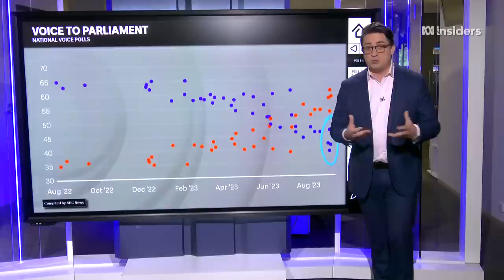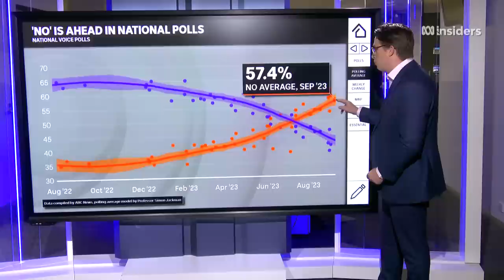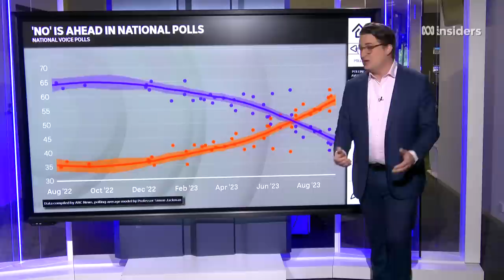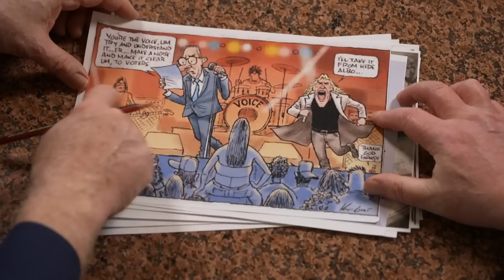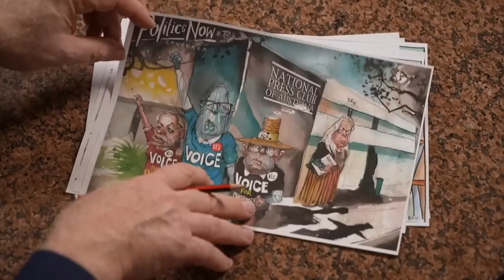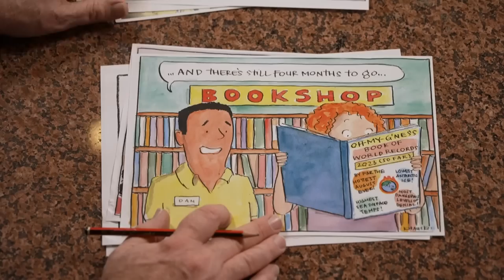Insiders | Full Qantas-Qatar Airways Decision Analysis + Noel Pearson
After the first full week of the referendum campaign - the polls are still looking bleak for the Indigenous Voice. For better or worse - the issue didn’t feature much in parliament. Instead – the opposition went after the government over its support for Qantas.
Labor left itself exposed - with confusing explanations for its decision to block extra competition from Qatar Airways. Parliament descended into a shouting match. One independent MP even said she felt frightened. The reception was far more positive for the Prime Minister in the second half of the week - as he zipped from one summit to another – trying to best position Australia amidst growing regional tension. He’s accepted an invitation to visit Beijing by the end of the year – while also backing the Philippines in its increasingly aggressive territorial dispute with China. David Speers interviews Cape York Leader and leading ‘Yes’ campaigner Noel Pearson about the flagging support for the Voice referendum. Niki Savva, John Kehoe, and Fran Kelly discuss the issues of the week. Mike Bowers talks the week in pictures with Jack The Insider.